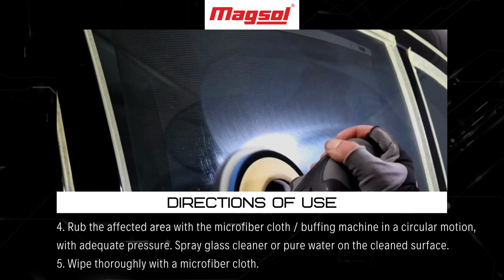🔰 𝐌𝐚𝐠𝐬𝐨𝐥 𝐇𝐚𝐫𝐝 𝐖𝐚𝐭𝐞𝐫 𝐒𝐭𝐚𝐢𝐧 𝐑𝐞𝐦𝐨𝐯𝐞𝐫 🔰🌟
🌟𝐄𝐚𝐬𝐢𝐥𝐲 𝐫𝐞𝐦𝐨𝐯𝐞 𝐡𝐚𝐫𝐝 𝐰𝐚𝐭𝐞𝐫 𝐬𝐭𝐚𝐢𝐧𝐬 𝐰𝐢𝐭𝐡 𝐌𝐀𝐆𝐒𝐎𝐋 𝐇𝐚𝐫𝐝 𝐖𝐚𝐭𝐞𝐫 𝐒𝐭𝐚𝐢𝐧 𝐑𝐞𝐦𝐨𝐯𝐞𝐫.
🌟 𝐄𝐧𝐣𝐨𝐲 𝐬𝐭𝐫𝐞𝐚𝐤-𝐟𝐫𝐞𝐞 𝐚𝐧𝐝 𝐬𝐩𝐨𝐭𝐥𝐞𝐬𝐬 𝐠𝐥𝐚𝐬𝐬 𝐰𝐢𝐭𝐡 𝐦𝐢𝐧𝐢𝐦𝐚𝐥 𝐞𝐟𝐟𝐨𝐫𝐭 𝐫𝐞𝐪𝐮𝐢𝐫𝐞𝐝.